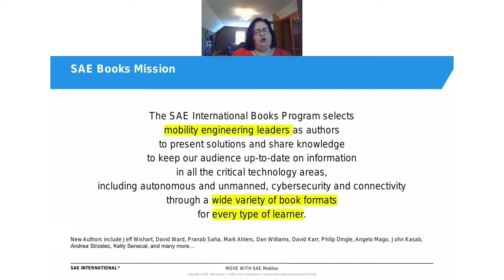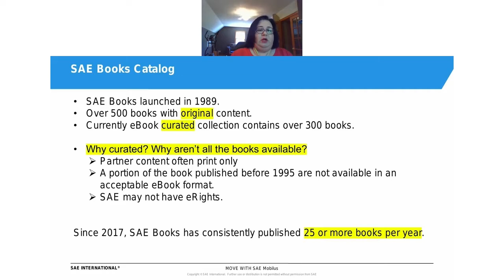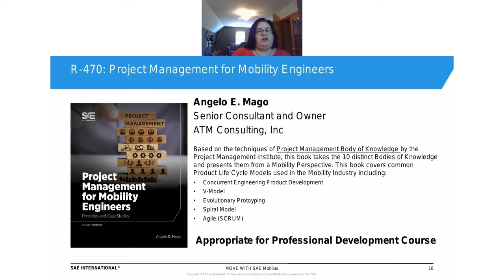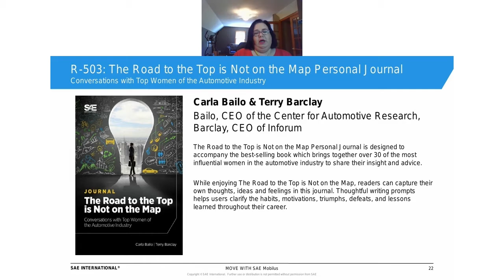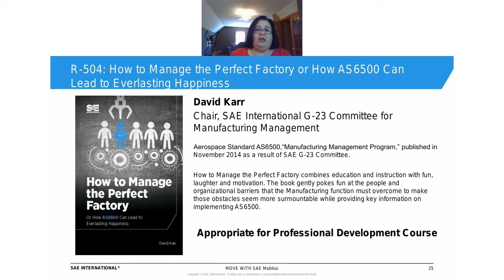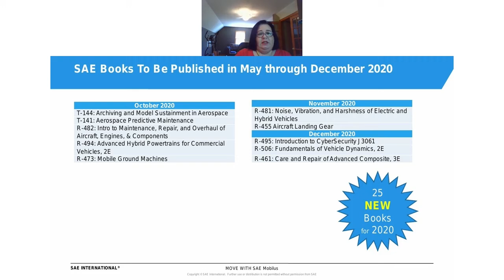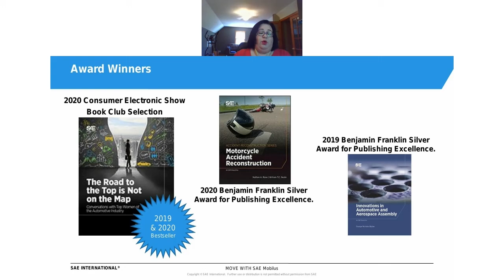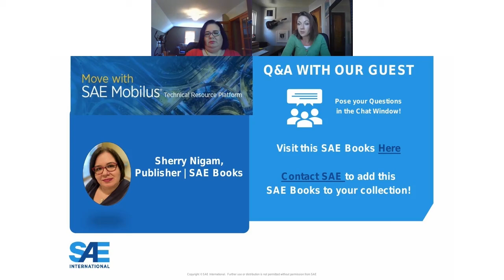August 2020: SAE Book Collection & Authoring Resources, Featuring: Sherry Nigam, SAE Book Publisher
SAE Book Publisher Sherry Nigam talks through the process of publishing with SAE Books.